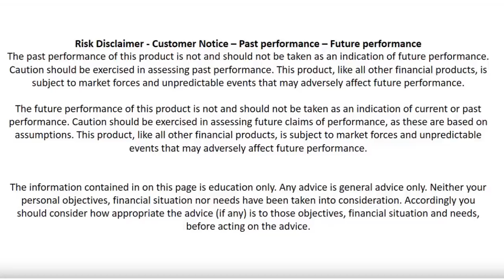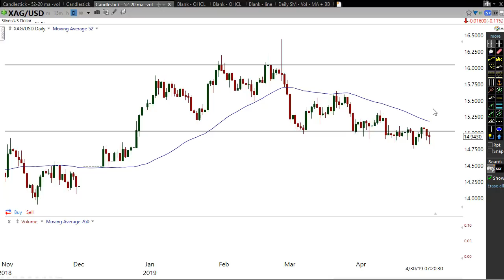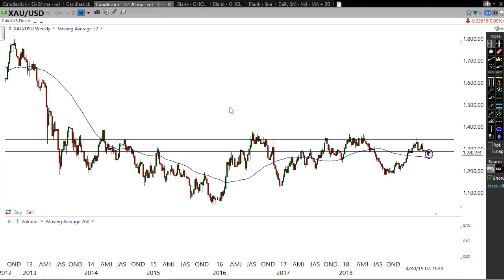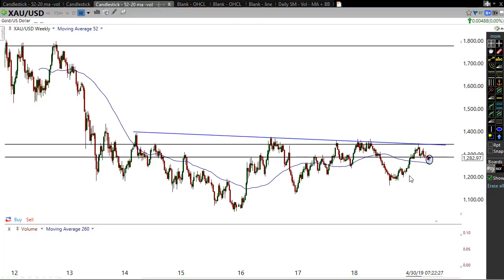ARE WE ABOUT TO MAKE A BIG MOVE ???